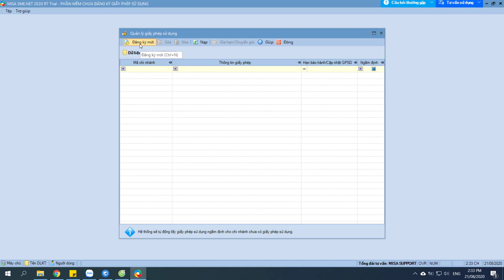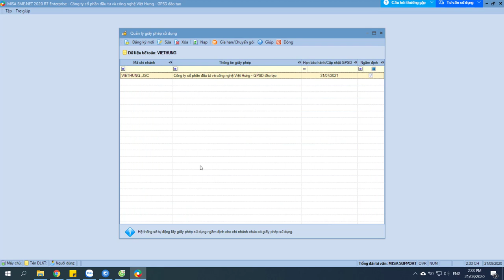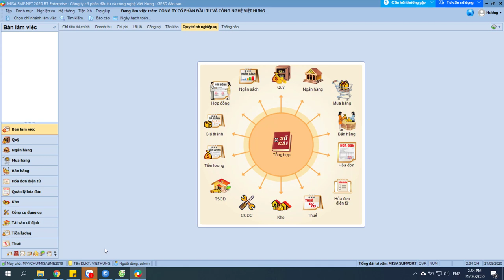Hướng dẫn cách add bản quyền Misa để tăng thời hạn sử dụng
Hướng dẫn cách ddd bản quyền misa để tăng thời hạn sử dụng phần mềm dễ dàng, không lo bị gián đoạn trong quá trình làm việc của kế toán viên

- Hoàn tiền: 100% nếu không hài lòng.
- Thời gian học: Vô cùng linh hoạt từ 8h30 - 23h00.
- Số buổi học: Không giới hạn.
- Giáo trình động: Cập nhật liên tục trên website.
- Chứng từ sống: Thật 100%.
- Giáo viên: 100% kinh nghiệm trên 3 năm.
- Hỗ trợ miễn phí: trọn đời.

1. Các khóa học KẾ TOÁN DOANH NGHIỆP

2. Các khóa học KẾ TOÁN HÀNH CHÍNH SỰ NGHIỆP

3. Các khóa học LÝ THUYẾT KẾ TOÁN

4. Các khóa học KẾ TOÁN THUẾ

5. Các khóa học KẾ TOÁN TỔNG HỢP

6. Các khóa học KẾ TOÁN QUẢN TRỊ